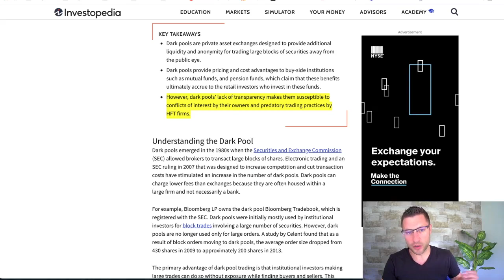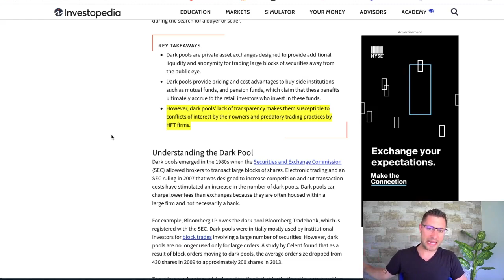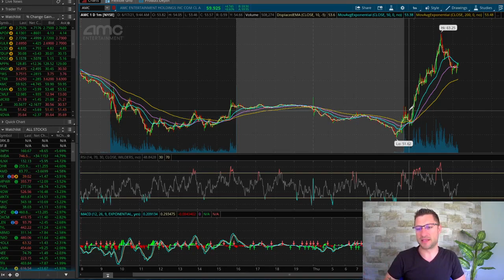AMC STOCK - THEY ARE CAUGHT! THE TRUTH BEHIND DARK POOLS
In this video I go over the inception of dark pools, what the purpose behind them is, and how HFs are manipulating them.